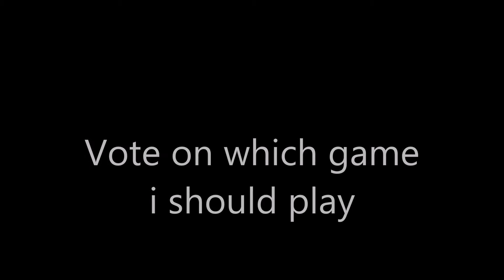WHAT DO YOU WANT FROM ME (Vote on a game :P)